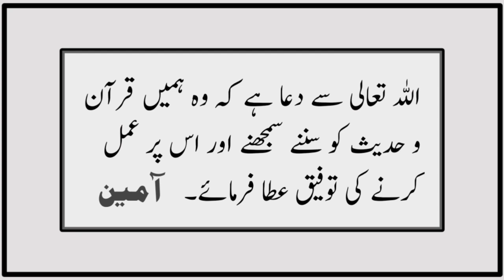Sahih Muslim Hadees No 3842 INT 1526 | Lain Dain | Hadees Sharif | Hadees in urdu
Ibn Umar (Allah be pleased with them) reported Allah's Messenger ( ‌صلی ‌اللہ ‌علیہ ‌وسلم ‌ ) as saying:
He who buys foodgrain should not sell that before taking possession of it. He (the narrator) said: We used to buy foodgrain from the caravans in bulk, but Allah's Messenger ( ‌صلی ‌اللہ ‌علیہ ‌وسلم ‌ ) forbade us to re-sell that until we had shifted it to some other place.

 Sahih Muslim sharif Hadees No 3842 int no 1526 book of Transaction